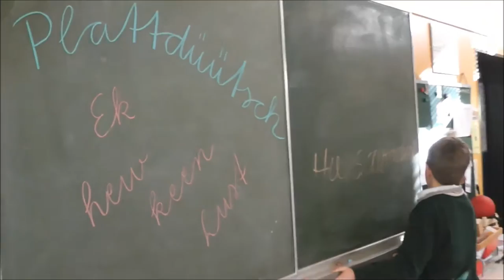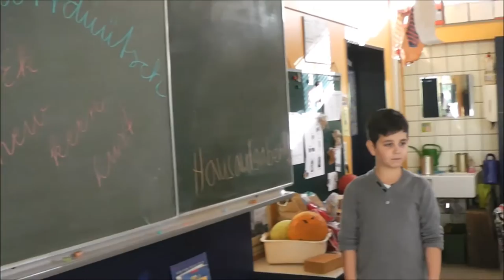Keen Lust Plattdüütsch Film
Ein Lied in ostfälischem Platt